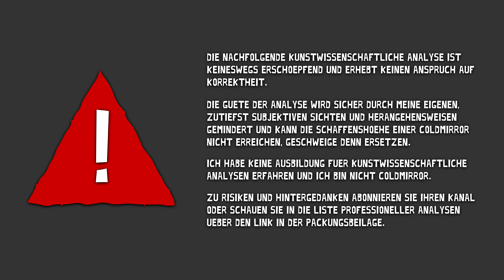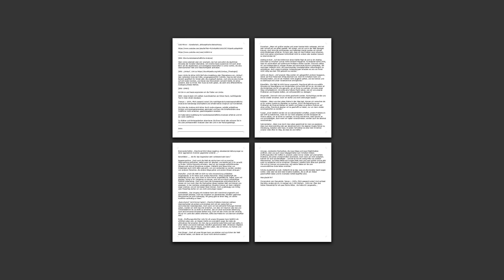LIMBO #11 – Nachbetrachtung – Let’s Play Together: Limbo – Spiele mit m V0020de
Hallo zusammen.

In dieser Folge ergründen wir die wirklichen Botschaften hinter Limbo.

Inspiriert ist das Ganze von den kunstwissenschaftlichen Analysen von ColdMirror.

Ich hoffe, ihr könnt ein wenig schmuzeln.

Bis zur nächsten Folge,

Euer m.

Weiterführende Links